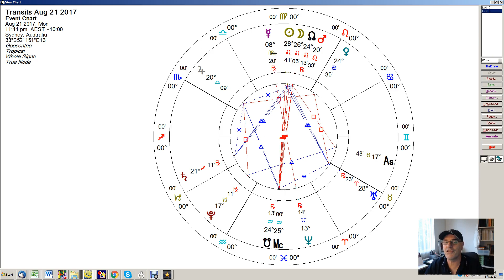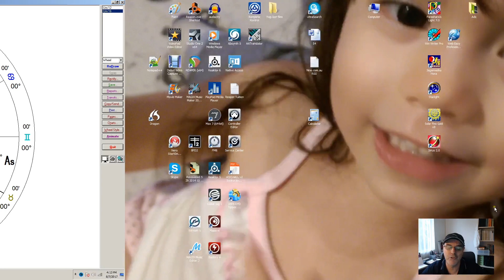Sagittarius Current Eclipse Karma August 2017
This month, on the August 21 2017, the eclipse will therefore effect all of us but in slightly different ways. Depending on your Zodiac star sign, the eclipse will take place in one or other of the houses of the Zodiac. There are 12 houses or sectors which make up to 360° circle of the Zodiac.
How will this eclipse affect you? Watch here!